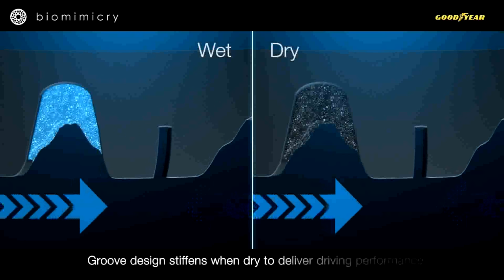Goodyear Eagle-360 spherical tire